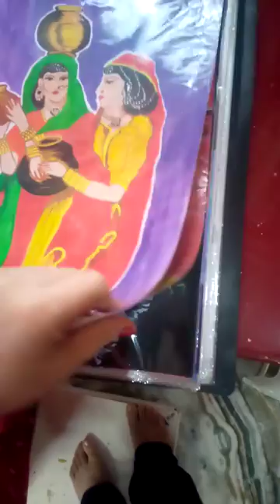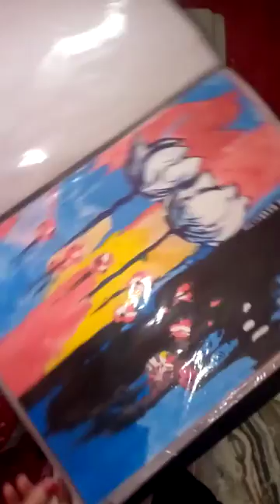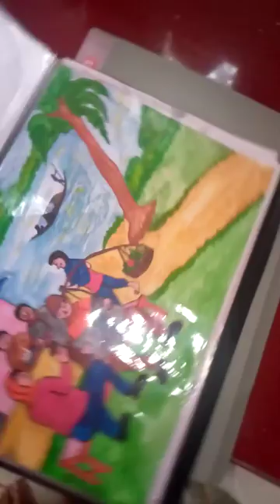Water Colours Paintings 10th And 12th Class Project Files if you need Call this Number 9997036340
10th and 12th Class project files If some one Interested call me this number 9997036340